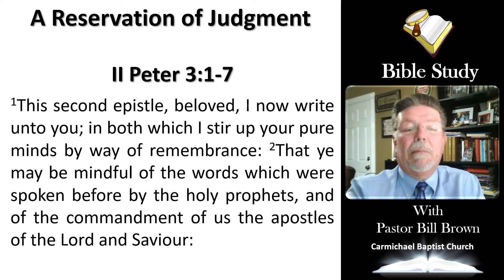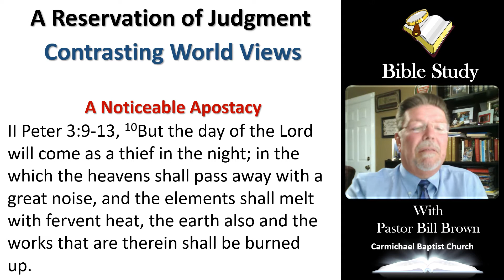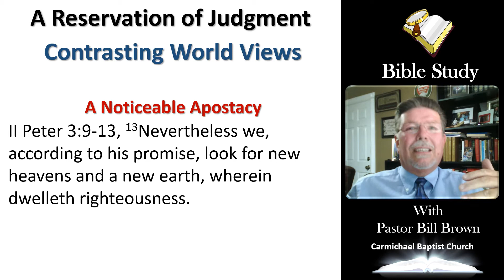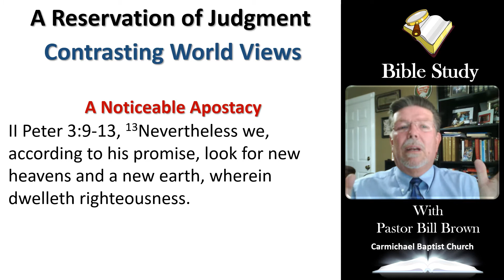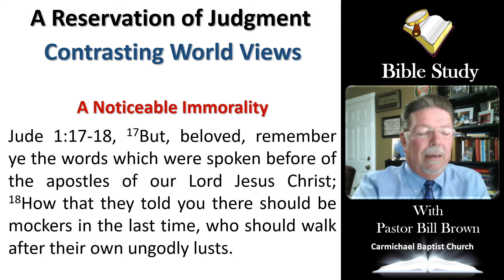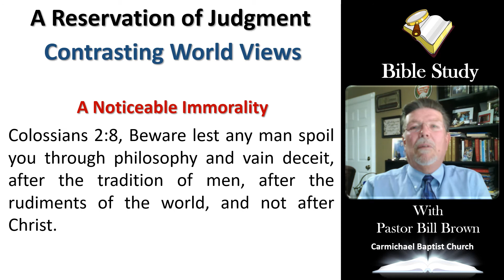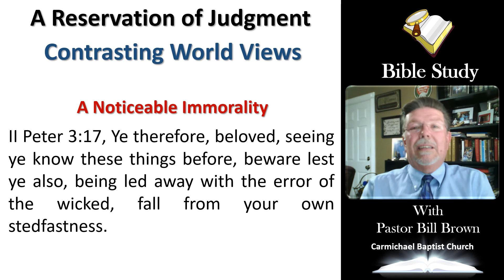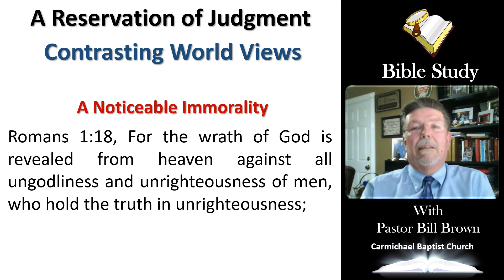A Reservation of Judgment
Pastor Bill Brown, Carmichael Baptist Church